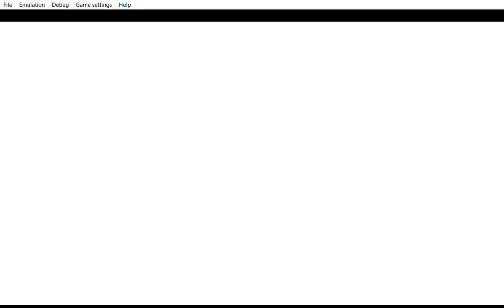... Yu Gi Oh! ARC V Tag Force Special when you are thinking hmm just troll with the spell card.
... ... ... no dark magician animation.